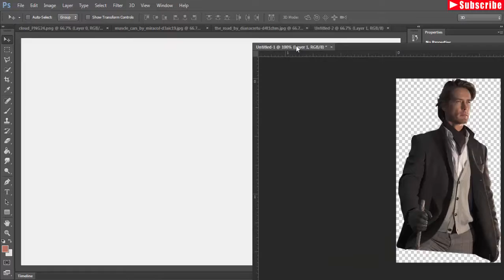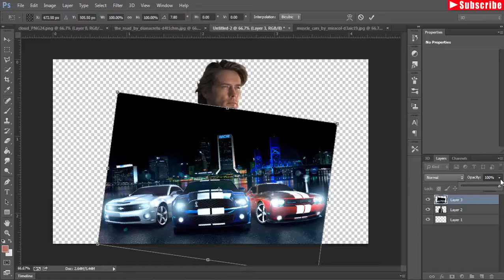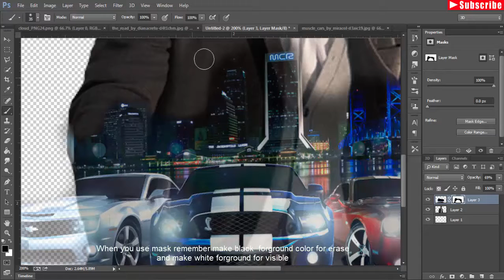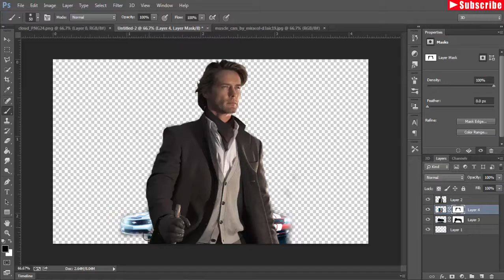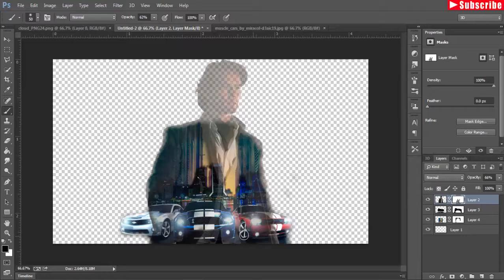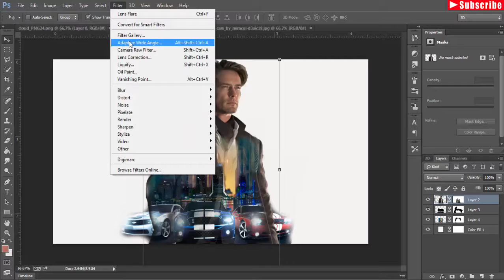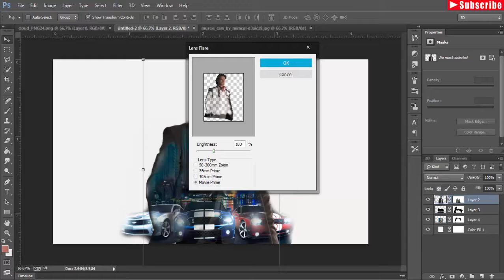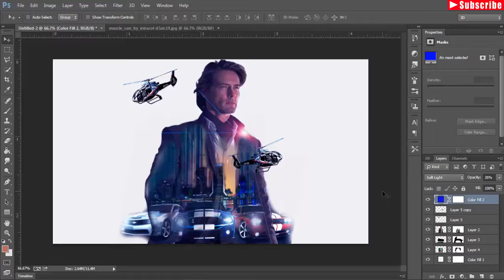How to photo edite ps to picher fun very simple tips